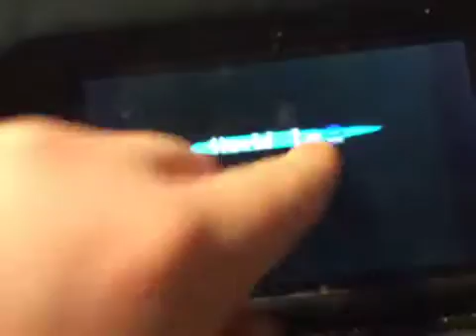mario bros part 2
Fighting bowser!